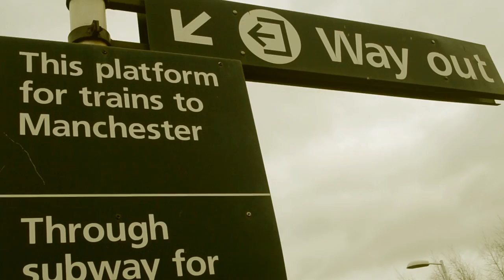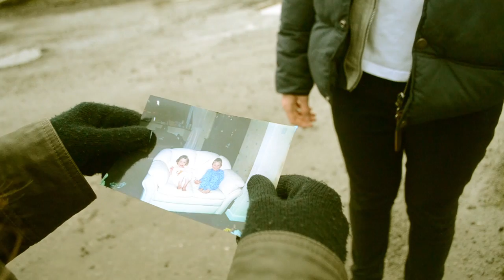Sarah Murray Music Video Production Final Edit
music video after color grading in Adobe After Effects.